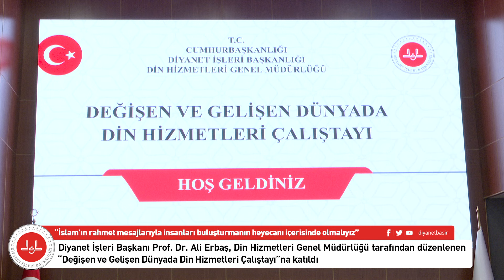“İslam’ın rahmet mesajlarıyla insanları buluşturmanın heyecanı içerisinde olmalıyız”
Diyanet İşleri Başkanı Prof. Dr. Ali Erbaş, “İslam’ın rahmet mesajlarıyla insanları buluşturmanın, hayırlı nesiller yetiştirmenin, erdemli bir toplum oluşturmanın ve daha iyi bir dünya inşa etmenin heyecanı içerisinde olmalıyız.” dedi.